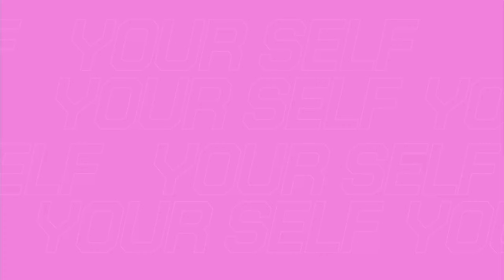Say hi to Harry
hi hi hi hi hihi hi hih ih